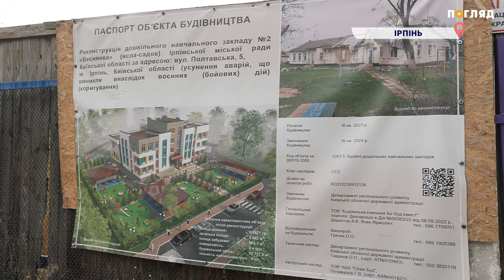В Ірпені відбудовують дитячий садок із басейном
В Ірпені триває відбудова дитячого садка “Веснянка” на початку вулиці Полтавської. Дошкільний навчальний заклад зазнав значних пошкоджень внаслідок російських обстрілів на початку повномасштабного вторгнення. Будівля не підлягала відновленню. Наприкінці 2023 року пошкоджену одноповерхову будівлю демонтували, а на її місці почали зводити новий дитячий садок. Будують дошкільний заклад за кошти Фонду ліквідації наслідків збройної агресії РФ. Орієнтована вартість — близько 190 мільйонів гривень. Нагадаємо, в Ірпені різного ступеню руйнувань зазнали 25 закладів освіти та установ. Яким буде новий дитсадок та коли його відкриють - дивіться у сюжеті журналістки медіа “Погляд” Марії Марчук.